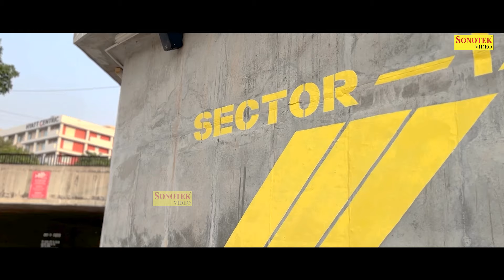प्रेग्नेंट - Pregnant - Jiya Khan , Shubham - New Film 2024 - Dehati Film 2024 - Rahul Music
Title :- Pregnant
Artist :- Jiya Khan , Shubham
Story :- Partosh Rahi
Label :- Rahul Music

dehati film , dehati new film , new dehati film